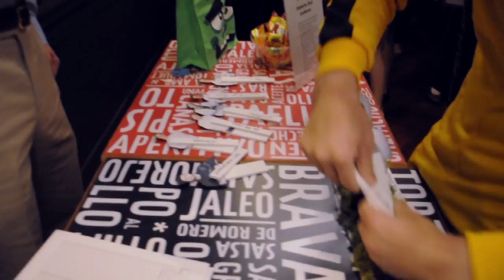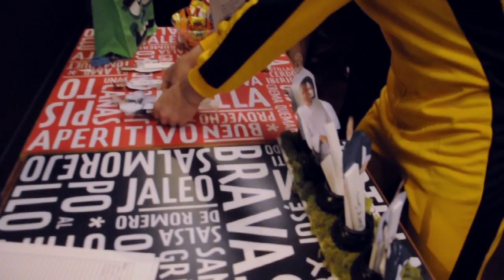HALLOWEEN AT JALEO (10/28/2013)